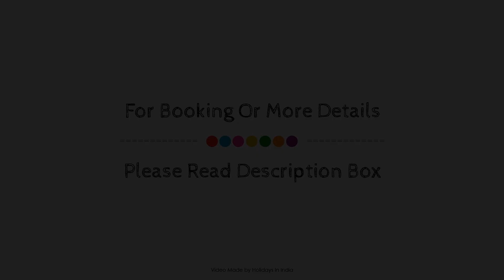The Royale Assagao Resort, Goa, India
About Property:
The 3-star The Royale Assagao Resort offers comfort and convenience whether you're on business or holiday in Goa. The hotel has everything you need for a comfortable stay. Take advantage of the hotel's 24-hour room service, Wi-Fi in public areas, car park, room service, airport transfer. Guestrooms are fitted with all the amenities you need for a good night's sleep. In some of the rooms, guests can find television LCD/plasma screen, air conditioning, wake-up service, desk, mini bar. The hotel offers various recreational opportunities. The Royale Assagao Resort is an excellent choice from which to explore Goa or to simply relax and rejuvenate.
Searching For
1. The Royale Assagao Resort - Goa
2. The Royale Assagao Resort - Goa Virtual Tour
3. The Royale Assagao Resort - Goa Rooms
4. The Royale Assagao Resort - Goa Amenities
5. The Royale Assagao Resort - Goa Videos
6. The Royale Assagao Resort - Goa Offers
7. The Royale Assagao Resort - Goa Deals
Audio Credit:
Track Title: Blank Slate
Artist: VYEN